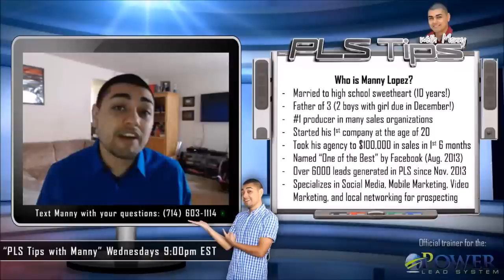#25: "How To Set Achievable GOALS" | PLS Tips with Manny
PLS Tips with Manny is BACK!!! Learn unique aspects of online marketing focusing on Social Media, Mobile Marketing, and Video Marketing and offline strategy using local networking events!